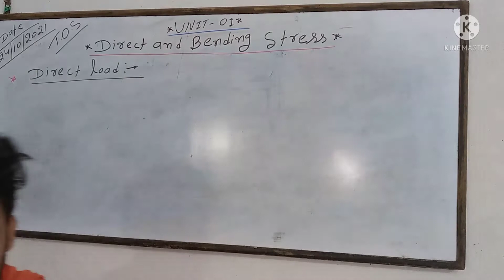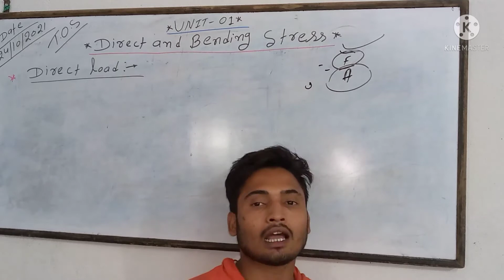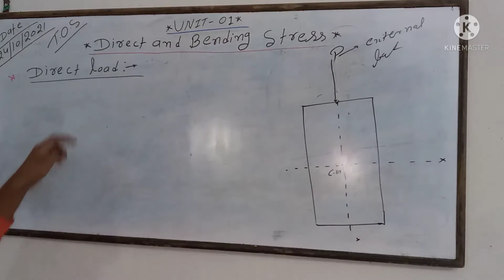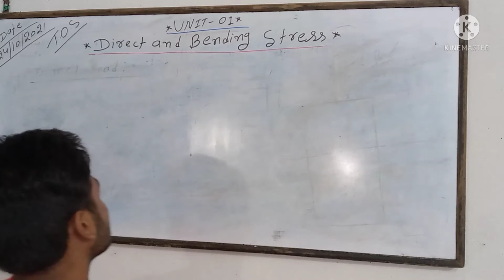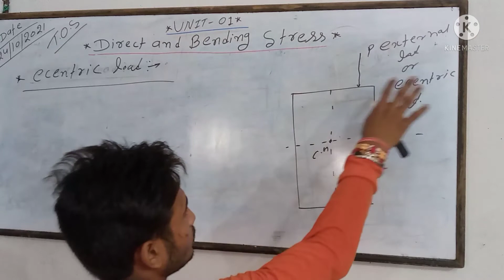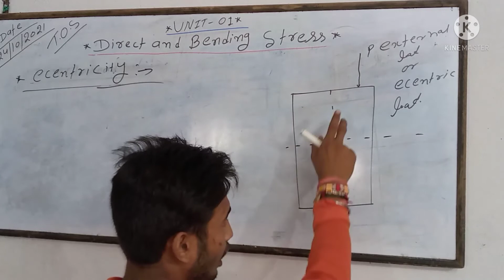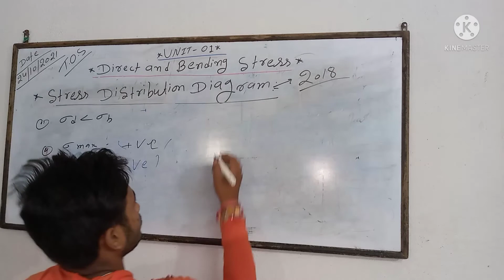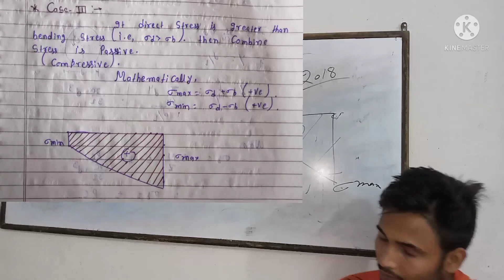T. O. S UNIT :_01.(DIRECT AND BENDING STRESS ).L:_01. SYLLABUS GIVEN BELOW 👇👇👇👇👇👇👇👇👇👇👇👇👇👇👇👇😊😊😊😊😊😊😊😊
Search on telegram  if link not worked

BY SONU
BY PREM